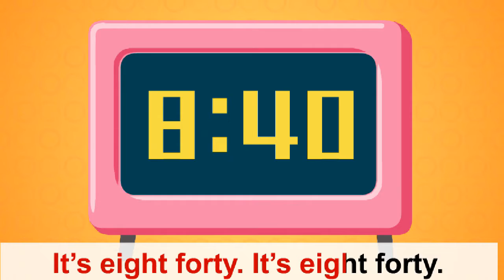Lesson 5 What time is it Chant